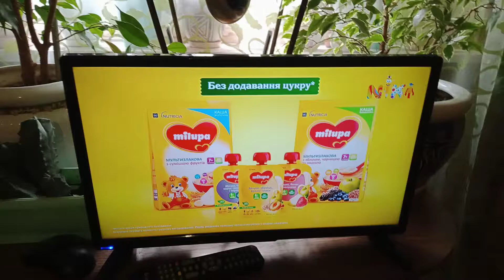(SPECIAL DAYS JAPANESE NEW 5/8) Niki Junior Reklama Logo